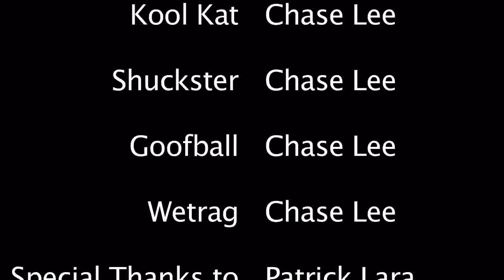Hollow Marty (Ai Cines)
Art Institute of dallas. Screaming Kernel Production
Joaquin, Josh, Michael, Chase, and Kelvin